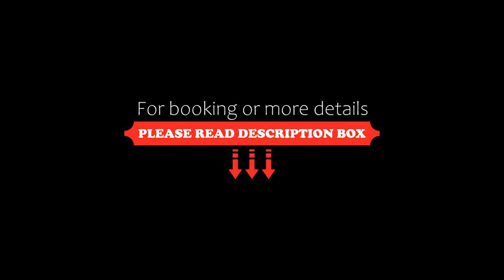Minami Aso Luna Observatory Auberge Mori no Atelier, Minami Aso, Japan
About Property:
Minami Aso Luna Observatory Auberge Mori no Atelier offers various room types including simple rooms to maisonette type accommodations. Guests can enjoy the observatory and the planetarium located on the property, and a spacious shared bath is available.
The air-conditioned rooms feature a TV and Japanese Yukata robes for all guests. Some rooms come with a kitchenette or a loft area. Guests can choose from a variety of rooms, wit...
Property Type: Hotel
Address: 869-1502 Kumamoto, Minami Aso, Shirakawa 1810, Japan
Searching For
1. Minami Aso Luna Observatory Auberge Mori no Atelier - Minami Aso - Japan
2. Minami Aso Luna Observatory Auberge Mori no Atelier - Minami Aso - Japan Address
3. Minami Aso Luna Observatory Auberge Mori no Atelier - Minami Aso - Japan Rooms
4. Minami Aso Luna Observatory Auberge Mori no Atelier - Minami Aso - Japan Amenities
5. Minami Aso Luna Observatory Auberge Mori no Atelier - Minami Aso - Japan Offers and Deals
Audio Credit:
Track Title: Reasons To Hope
Artist: Reed Mathis